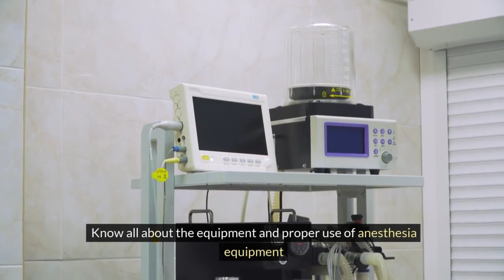Operation Theatre & Anaesthesia Technology Course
Surgical technologists, operation theatre professionals, operation theatre technicians, anesthesia technicians.